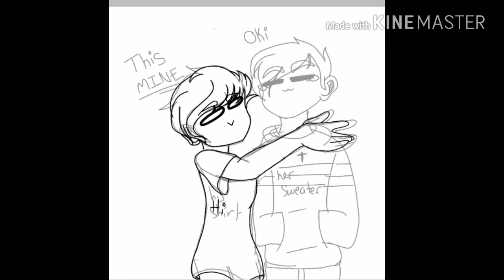Birthday gift for Awesome Emmet